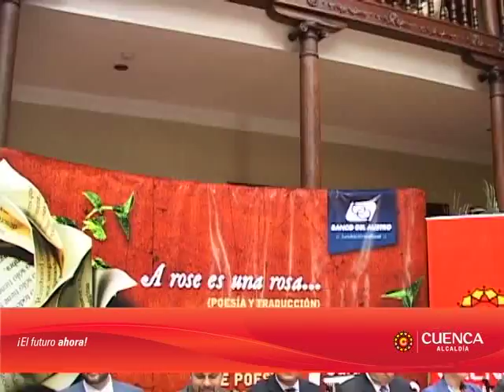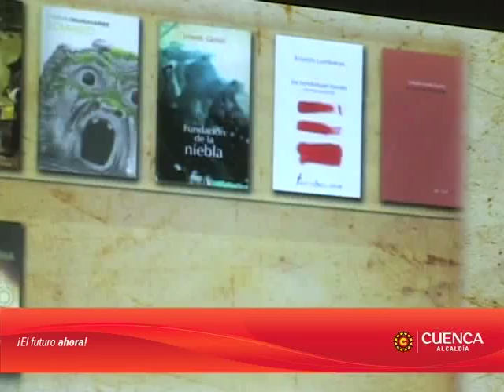IV Certamen de Poesía Hispanoamericana "Festival de la Lira"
En rueda de prensa que ofreció esta mañana la Fundación Cultural Banco del Austro, se hizo la convocatoria oficial del IV Certamen de Poesía Hispanoamericana "Festival de la Lira". Cristóbal Zapata, Coordinador General del certamen, presentó las bases del Festival que se desarrollará en Cuenca del 26 al 29 de noviembre del presente año.